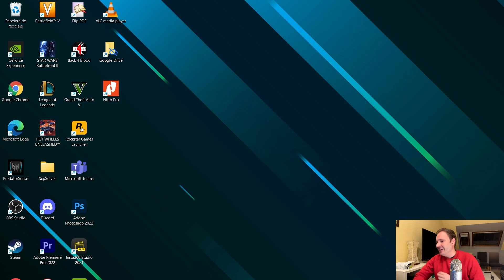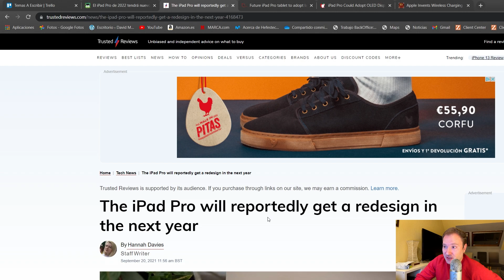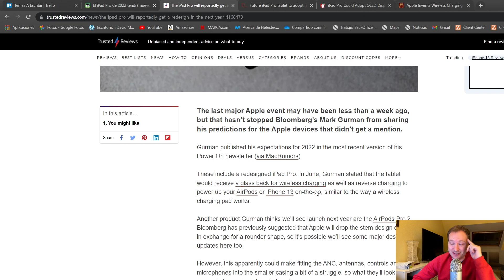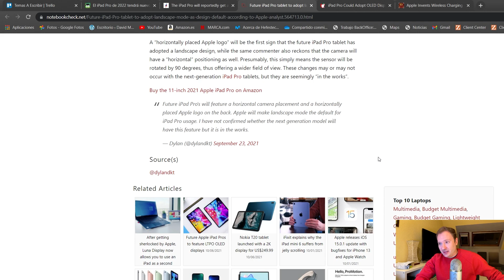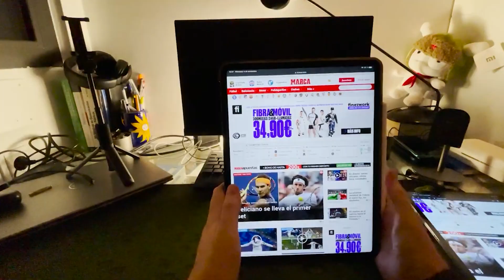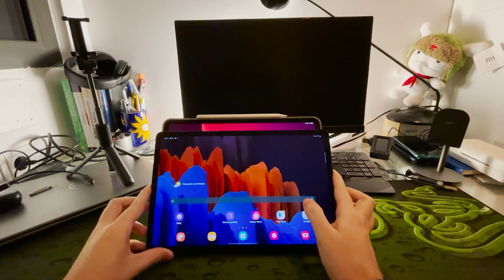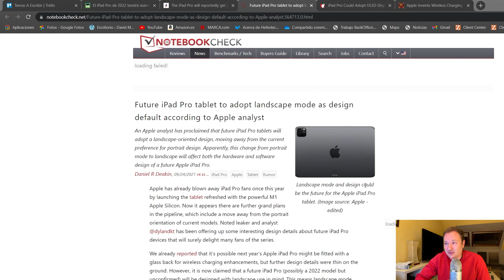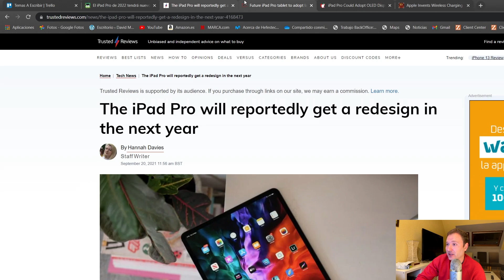La posible renovación del iPad Pro de 2022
Los últimos rumores parecen confirmar lo que se viene hablando desde, el verano 2021, que el iPad Pro va a sufrir un cambio importante en 2022 que podría dejar a muchos descolocados. A la evolución típica de procesador y cámaras, ahora se le sumarían una nueva pantalla, carga inalámbrica y un posible cambio en cuanto a la forma.